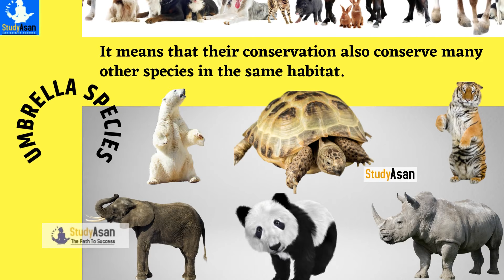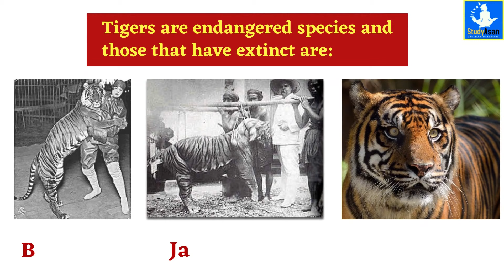Global Tiger Day 2021 | Interesting Facts | Importance of Wild Cats in Human Life | StudyAsan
International Tiger Day is celebrated on July 29 every year to generate awareness regarding the dwindling population of the species. The population of the national animal of India has been affected by several factors like illegal wildlife trade, human-wildlife conflict, habitat loss, and fragmentation. According to the World Wide Fund for Nature (WWF) number of the Wild Tiger dropped by more than 95% over the last 150 years.
We hope that you like this video and learn new and important facts from this video. Wishes for the upcoming exams!

We also provide online tuition classes to students of schools and higher levels, and the aspirants of the competitive exams. To know more about us you can visit us on-
Were you looking for the best education services? We are here to guide
you with the best online classes of all the subjects. Our purpose is to
impart the best education to the overall development of students.
Education, confidence and success for our country’s youth, is the ultimate goal of Studyasan.

We are an emerging platform for the future of Students. We provide
different courses to students inclusively with a focus on student’s
linguistic skills and their personalities. We aim to create a round table
room traditionally and digitally for students and teachers all over India
to integrate together. We are passionate to develop conditions suitable
for education to enhance the superior skills of our students by
sharing knowledge and embracing their indecisions and doubts.

We have come out as a “gesture of Studying” through which we shall
unite the existing skills of students with a unique way of teaching-
learning association. We prepare our student’s in their academics and
promote them to rise up for facing challenges in the outside world.

Learning programs from Studyasan are available for students in classes 1 -12 (K-12) and competitive exams like JEE, NEET, CAT, and IAS.